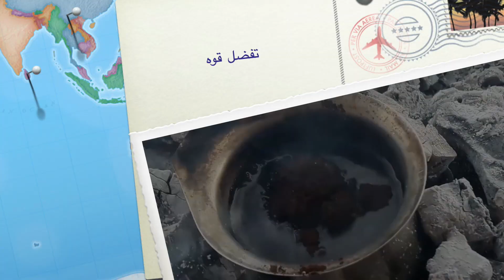تفضل قهوه.م حجازي